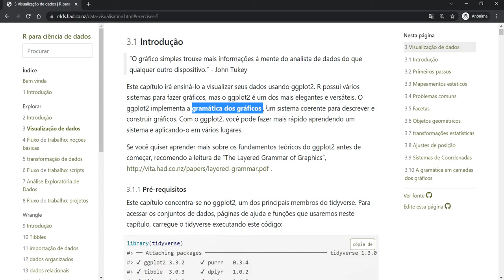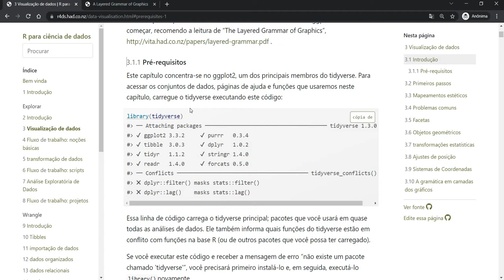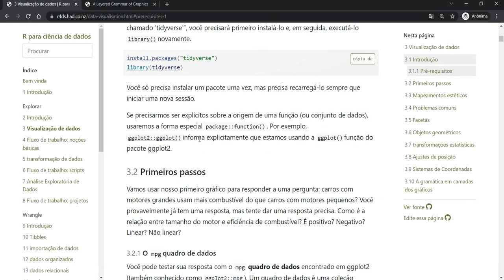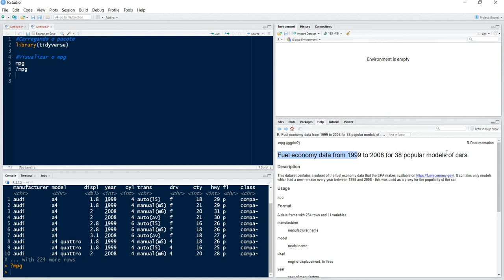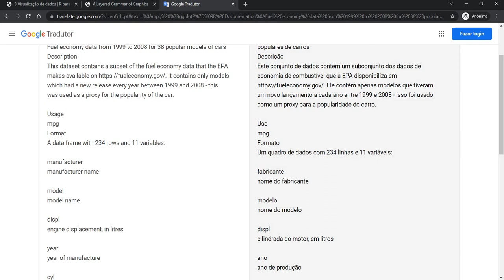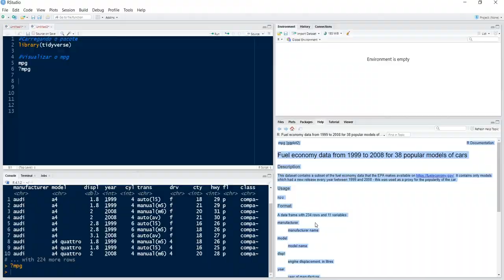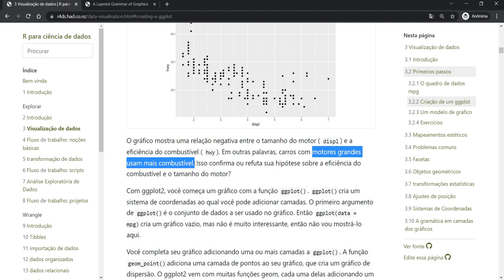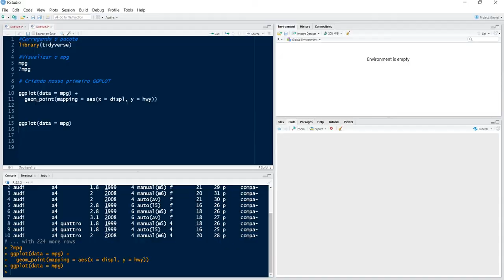Aula 5 - Visualização de Dados no R Parte 1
Primeira parte do nosso estudo de visualizações de dados na linguagem R.